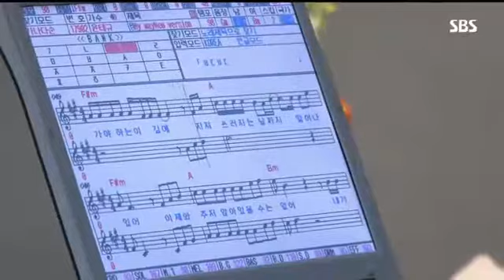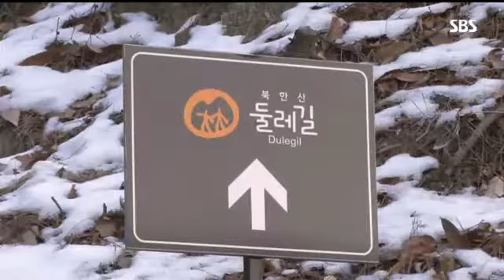주택에도 '힐링' 열풍, 힐링아파트 인기!